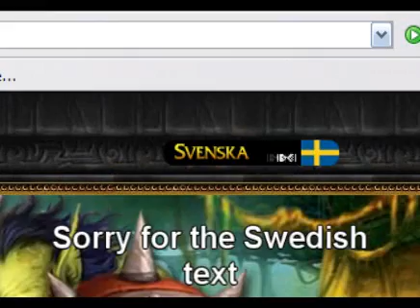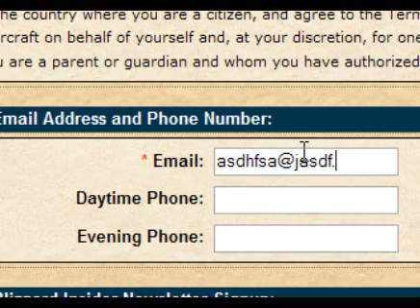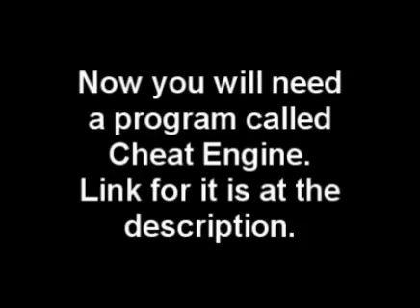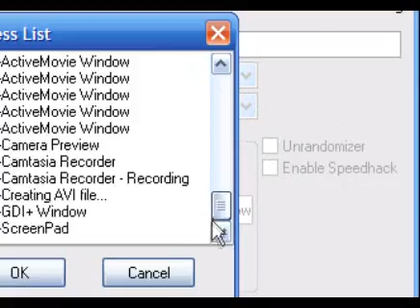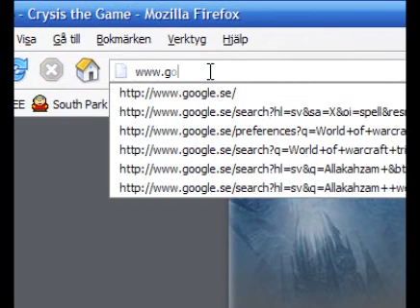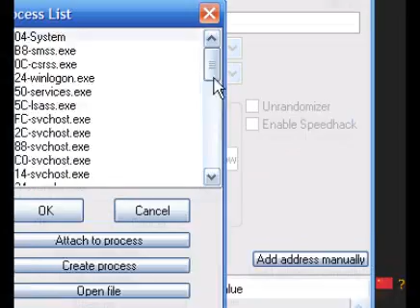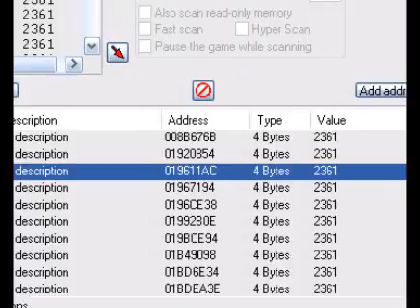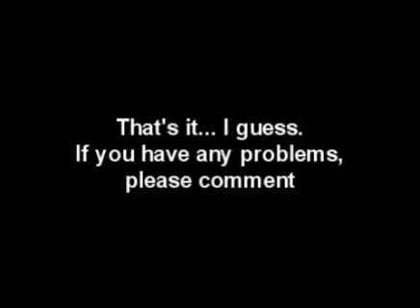World of Warcraft - How to: Speed hack & Weapon hack (hacking tutorial)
2006 was a heck of a time. Right?
Keeping this guide from 12+ years ago, for funny reasons.
World of Warcraft Classic is back!

-- LINKS --

READ THIS IF YOUR HAVE PROBLEMS!

This speedhack is highly recommended for only the live servers. If you are going to use this on a private server, please Google "Deathsoft Emuhacker" and download it. It's much better. Please note that EmuHacker doesn't work on the live servers.

- Q&A
Q: Will the weapon do as much damage as it should?
A: No, you will only be able to see the weapon.
Q: I can't set to stealth mode!
A: Just stick without it.
Q: The game crashes when I do the weapon hack.
A: This hack is not stable.
Q: My antivirus says Cheat Engine is a virus.
A: Cheat Engine is not a virus, It's a program that has features that your antivirus hates. Which is wrong.